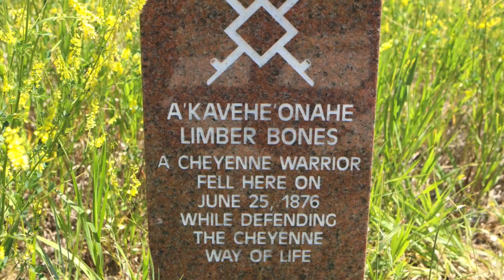Wounded Knee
This video is about the massacre at Wounded Knee, using a song recorded and performed by the group "Homestead and Wolfe" in 1975, entitled "See The Children Die".  In July 2011, a member of that group, Ted Larson, visited Little Bighorn National Monument and took the pictures seen in this video.  Thus, two important events are tied together:  1) Little Bighorn memorializes one the Sioux and Cheyenne's last armed efforts in 1876, where hundreds of 7th Calvary, including Lt. Col. George A. Custer, lost their lives after being surrounded by several thousand Lakota, and Cheyenne warriors; and, 2) Fourteen years later, in 1890, at the Lakota Pine Ridge Indian Reservation, the 7th Calvary massacred hundreds of men, women and children.  So the pictures are from Little Bighorn, and the song is about the Wounded Knee Massacre.